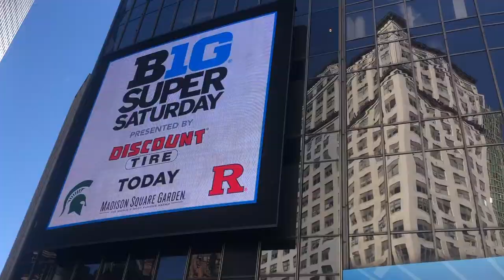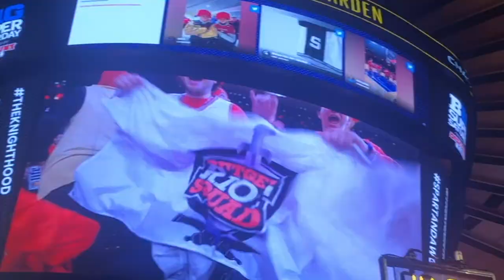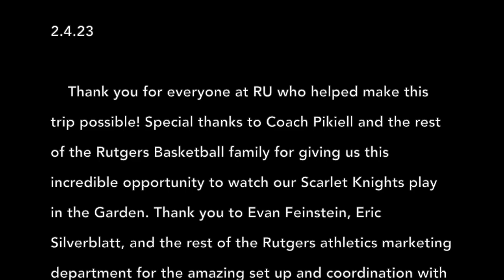Rutgers Riot Squad Super Saturday Vlog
Come watch what it's like to be apart of the Rutgers Riot Squad as the Rutgers Men's Basketball Team defeats the Michigan State Spartans 61-55 on Super Saturday at Madison Square Garden! goru!